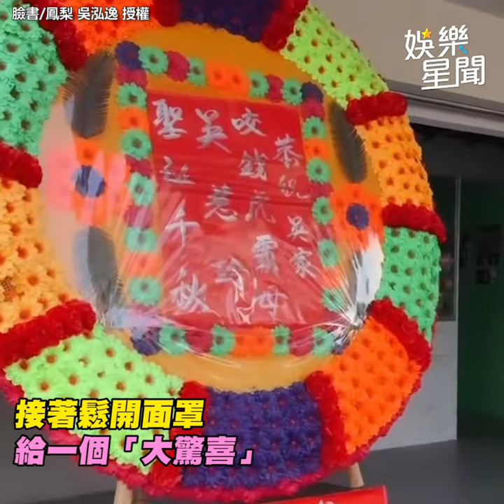鳳梨媽過生日！找6樂儀辣妹放炮慶生 他告白：當我家長沒崩潰非一般人｜三立娛樂星聞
鳳梨 吳泓逸、大甲名洋女子樂團 授權